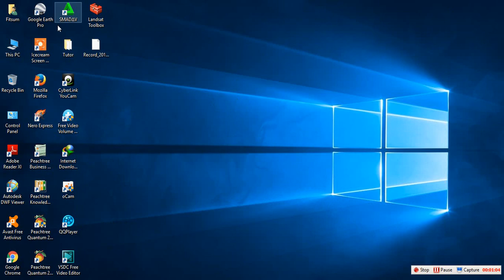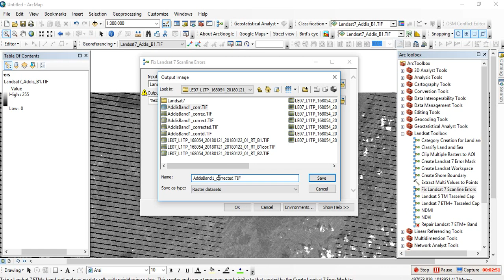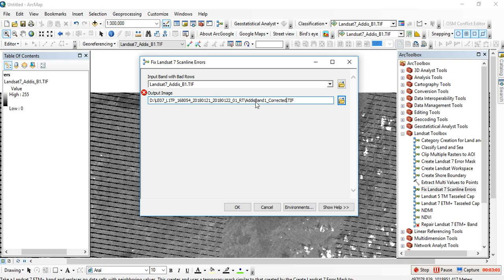Fix Landsat 7 Scan Line Error using Landsat Toolbox in ArcMap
In this video, I have included the steps required to fix Landsat 7 Scan Line Error using Landsat Toolbox in ArcGIS 10.5.
please use the following link to download Landsat Toolbox.